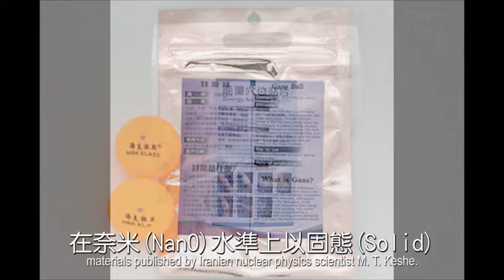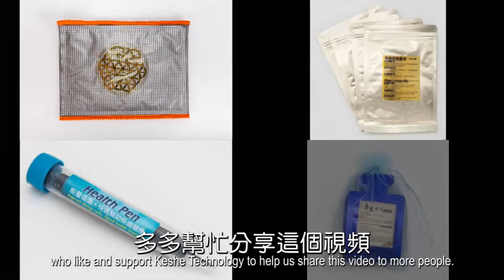甘斯上層水、磁化水、CO2Gans, 二氧化碳甘斯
凱史科技、磁漿體、奈米狀態下的二氧化碳甘斯、Keshe, health pen